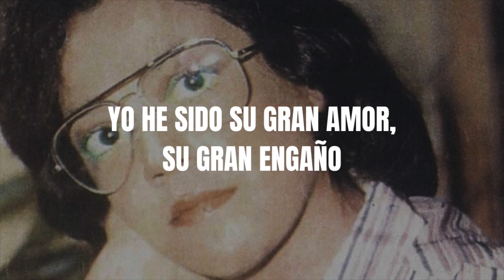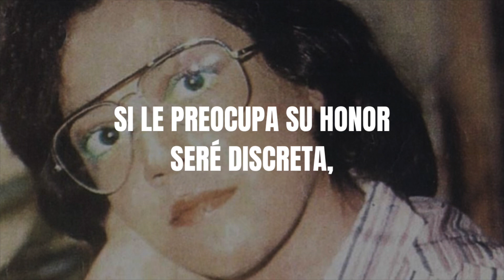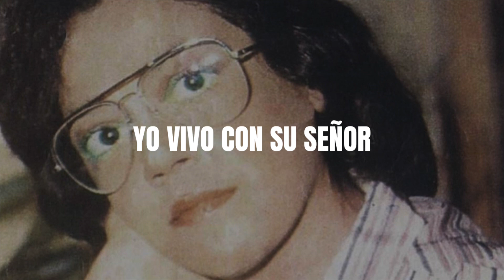Lolita de la Colina - Yo Vivo Con Su Señor (Letra/Lyrics)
Tema: Yo Vivo Con Su Señor
Autor(a): Lolita de la Colina
(Consígueme, 1980)

Yo vivo con su señor
desde hace un año
Yo he sido su gran amor,
su gran engaño,

Usted no lo acariciaba todos los días
por eso es que sus caricias se hicieron mías,

pasión secreta,
Si le preocupa su honor
seré discreta,

Usted lo dejo escapar tras de mis besos
y a mi me toco engordar su piel con huesos,

y nadie me lo prohíbe,
dígame usted, con quien vive,

pasión secreta,
seré discreta,

¡Conoce más de Lolita de la Colina!